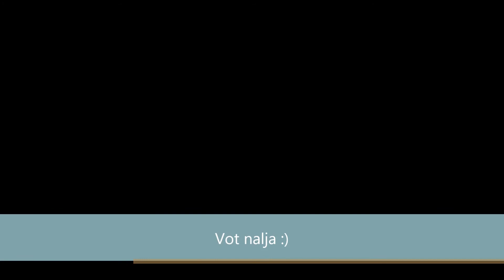Vatuga tööl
Tegime natuke nalja, kuna külm oli ja hetkel tööd polnud :D